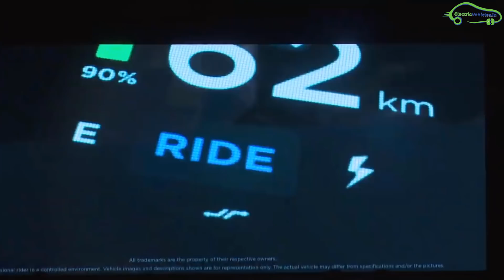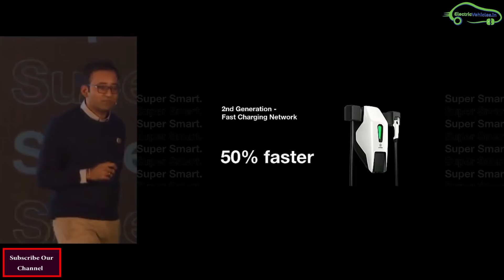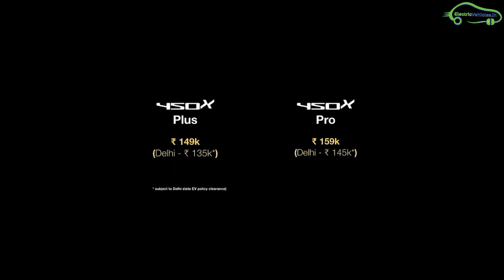Ather 450X Super Electric Scooter Launch in India - Price & Specs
Ather 450X Super Electric Scooter Launch in India- Complete price,specs and features. Ather 450 x to available in two variants, Ather 450X Plus and Ather 450X Pro with a starting price of Rs 99,000 in India.